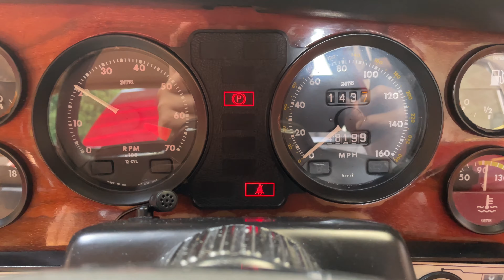LOT 52 - Daimler 5.3 Double Six 1980 | SWVA 29th July 2022 Classic Auction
Daimler 5.3 Double Six - 1980